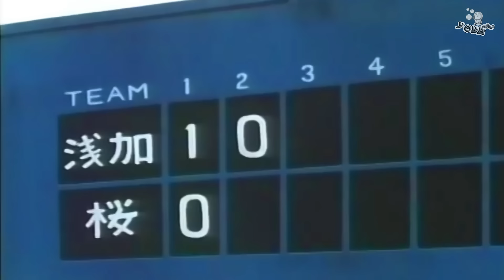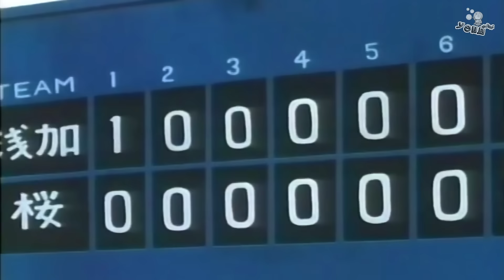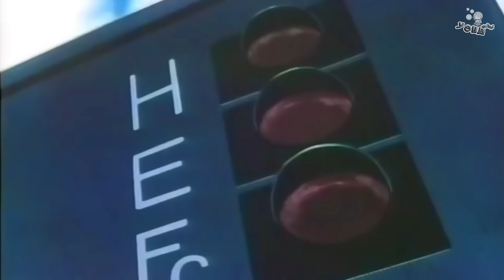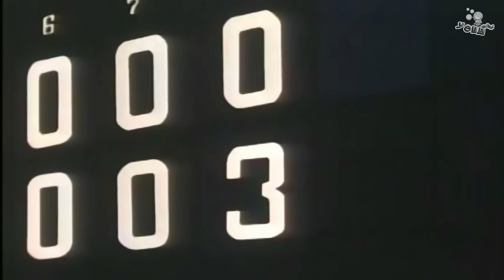Meimon! The Third Baseball Club | Ep. 24 & 25 [Raw] (TV - 1988) 名門！第三野球部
I'm just sharing some of my archive with classic anime fans.